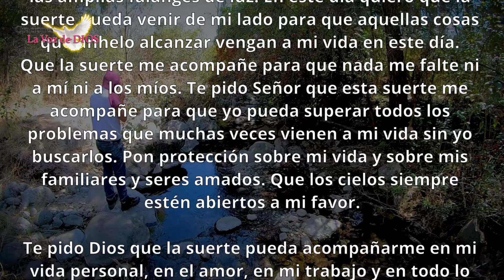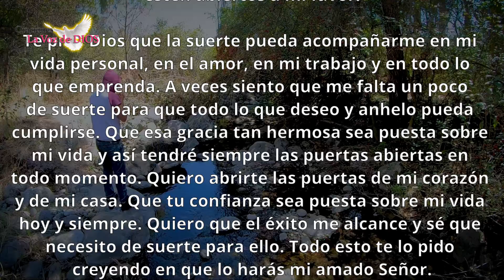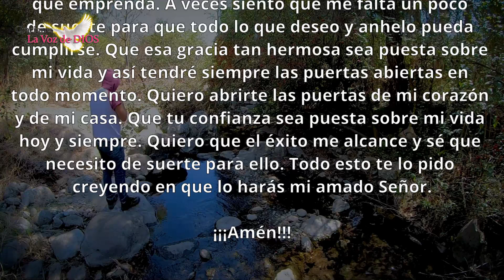Repite ESTO y LA SUERTE SERÁ una CONSTANTE en tu VIDA! La Voz de DIOS Oraciones